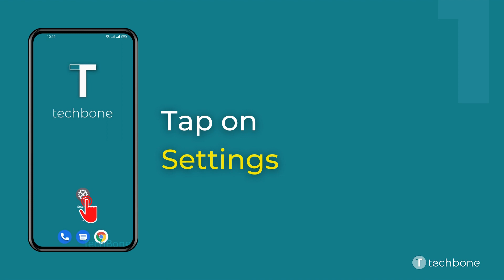How to Set Default SIM Card for Calls - realme [Android 11 - realme UI 2]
Want to know How to Set Default SIM Card for Calls on realme smartphone? This guide will show you how to do on Android 11 / realme UI 2.

0:00 Intro
0:05 Tap on Settings
0:15 Tap on SIM card & mobile data
0:25 Tap on Calling
0:35 Choose SIM 1/SIM 2 or Always ask